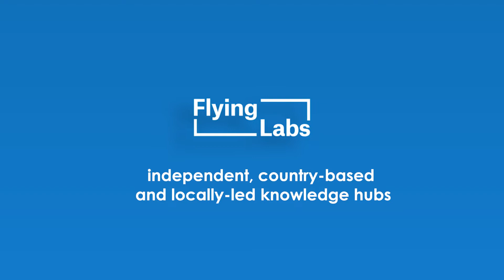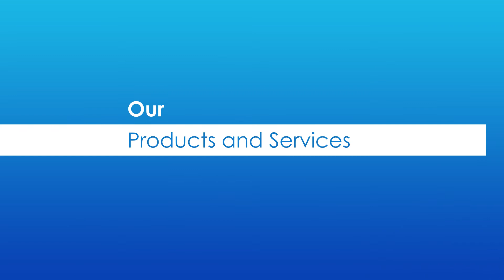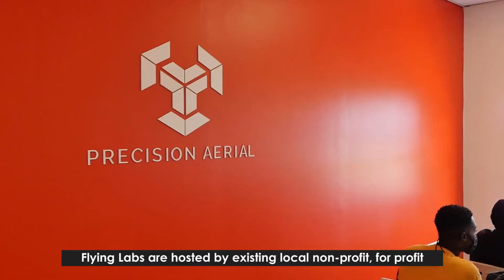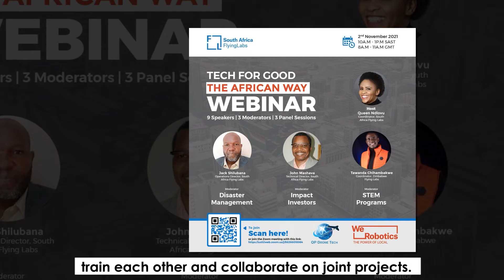All about the Flying Labs Network!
We are a global network of locally-led and independent knowledge hubs with demonstrated expertise in offering drone, data, robotics and AI services. We use our expertise accelerate progress towards the Sustainable Development Goals (SDGs). Join us!